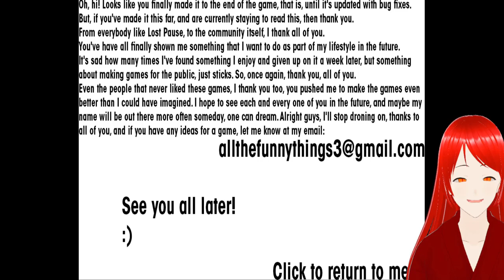Am terminat Minecraft: a True Love 2